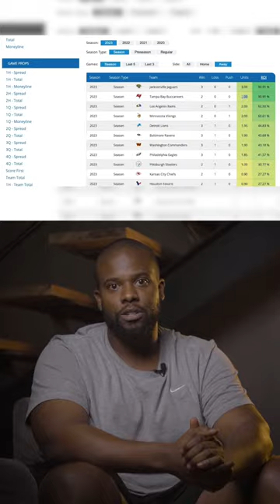OS 2 SITES QUE DEVERIAM SER IL3GAIS NAS APOSTAS ESPORTIVAS